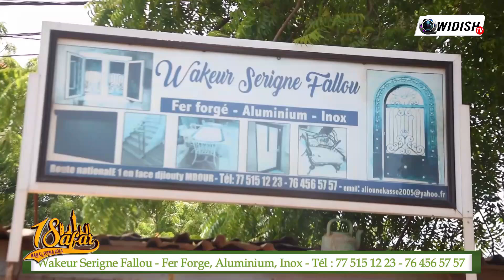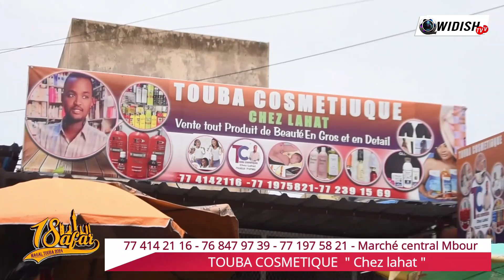Magal Touba 2024 : Spécial 18 Safar sur Widish TV - Invité: Mor Touré Khassida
et n'oubliez pas d'activer la cloche de notification.
▶️  Aimer notre page Facebook: Widish TV
▶️  Instangram : widish_vision_lofficiel